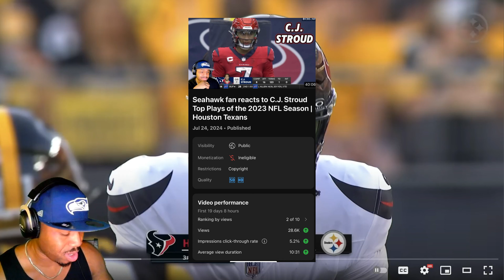BigR reacts to Houston Texans vs. Pittsburgh Steelers | 2024 Preseason Week 1 Game Highlights